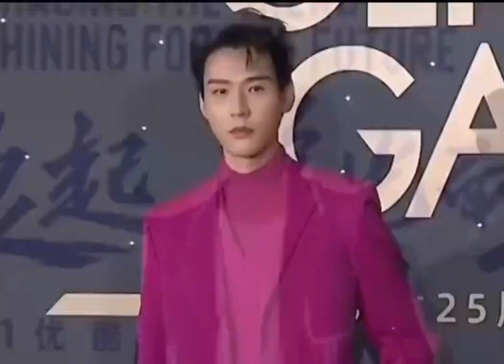原来帅哥的笑容这么甜 是谁让你的嘴角上扬了#肖战